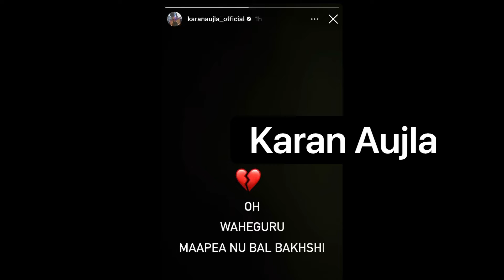Babbu Maan and Karan Aujla after Sidhu Moosewala death